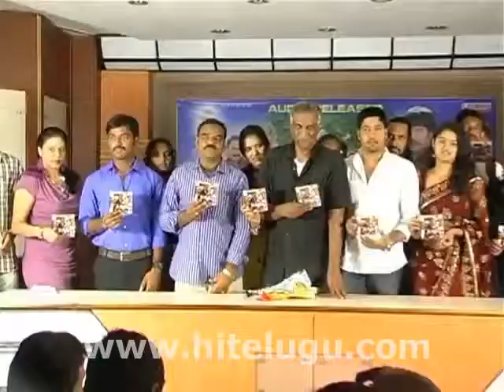Aa Iddaru Movie Audio Launch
Aa Iddaru Movie Audio Launch,Aakash NEw Telugu Movie, Kousalya in Telugu Movie, AAkash Kouslay pair up with aa idaru,AAidaru Audio Function,New Telugu Movie Audio Function,telugu movie audio release function